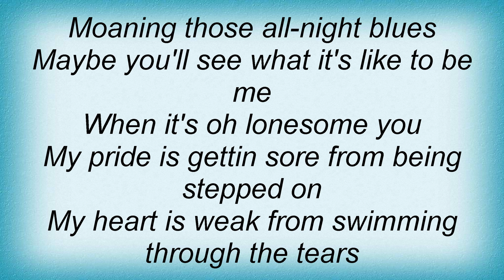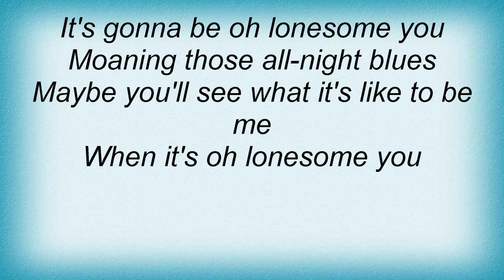Trisha Yearwood - Oh Lonesome You Lyrics